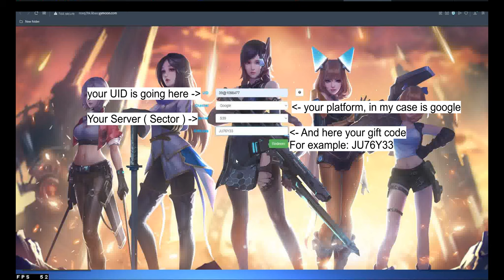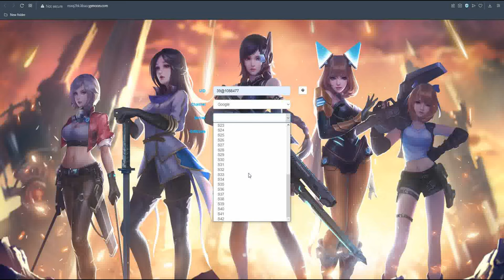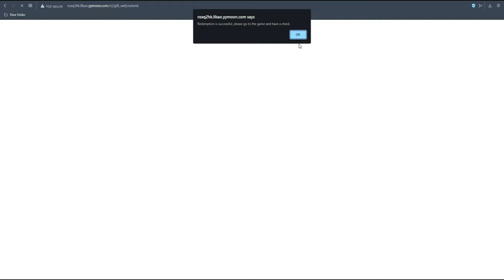Angel Legion Gift Codes - expired